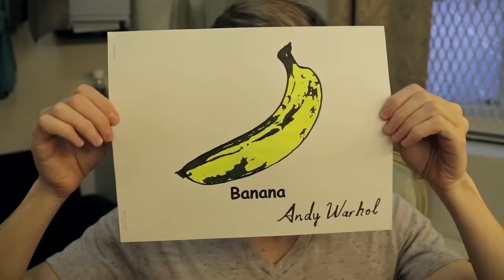Episode 8: Backstage at TUCK EVERLASTING with Andrew Keenan-Bolger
In this vlog's finale, the stars of TUCK EVERLASTING share their memories and say goodbye to the show.